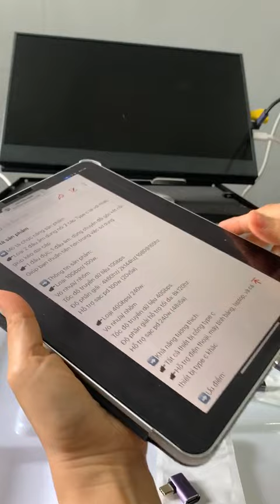ngày 25 tháng 7, 2024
Đầu chuyển C to C 40Gbps - 8k60hz - sạc pd 100w 20v5a hỗ trợ chip M1, M2, Thunderbolt 3/ 4

➡️Mô tả chức năng sản phẩm:
👉🏿Dùng chuyển đổi gốc kết nối

✔️Chất liệu: Vỏ nhôm
✔️Tốc độ kết nối dữ liệu: 40Gbps
✔️Độ phân giải hỗ trợ xuất hình: 8k60hz/ 4k120hz/ 2k144hz
✔️Sạc: PD 100w max (tối đa 20v5a)

➡️Khả năng tương thích:
👉🏿Tương thích với hầu hết thiết bị cổng type c như laptop,M.A.C,Surface, điện thoại, máy tính bảng

Hồ PHạm shop :hoàng hoa thám, p5, bình thạnh, hcm
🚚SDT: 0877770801